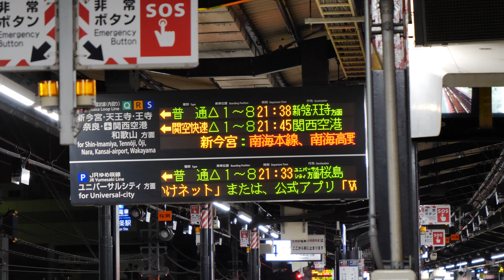JR西日本 西九条駅 2021/1/27（4K UHD 60fps）